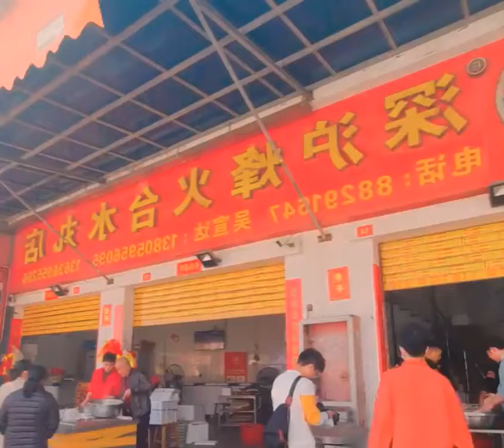Fujian uncle has been selling special fist mothers for 46 years, selling 1000 for 3 yuan a day